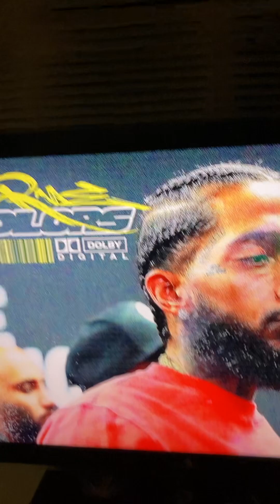Blame This On The legends Freestyle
For, educational purposes, only bringing a higher consciousness and awareness to the people of understanding overstanding & innerstanding all the things that we don’t know about if you don’t use your mind, somebody else can think for you, and that can be a very, very, very bad terrible thing peace love and prosperity abundance, family
Free DR. MALACHI ZODAK YORK

The Maker and publisher are not financial advisors, and the strategies discussed herein may not be suitable for everyone. It is crucial to conduct thorough research and seek professional advice before making any financial decisions. The information provided in this clip is accurate to the best of our knowledge at the time of writing, but we do not guarantee its completeness or current applicability. The inclusion of specific income streams does not constitute endorsement or recommendation.